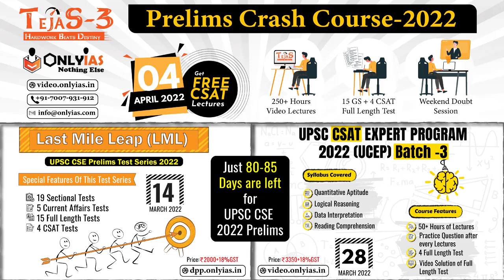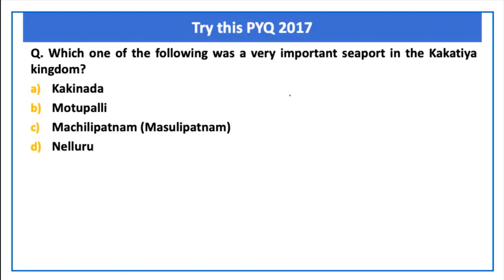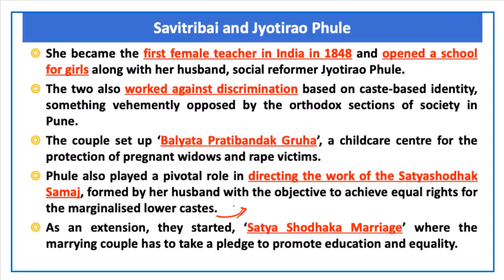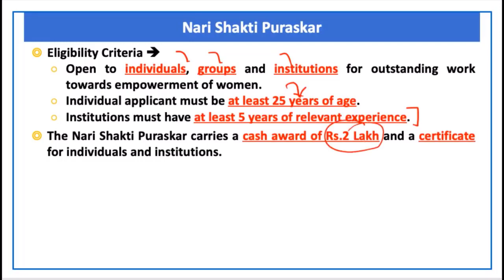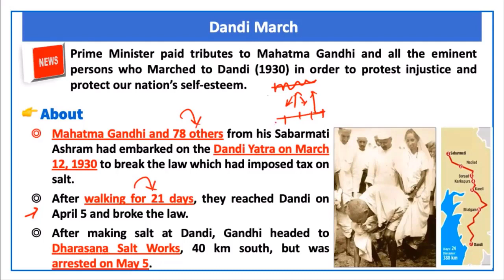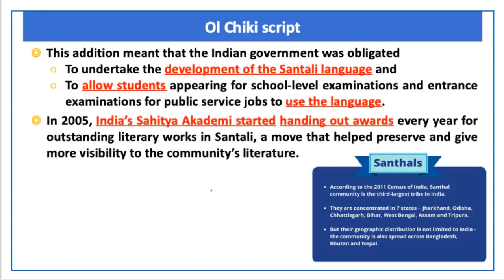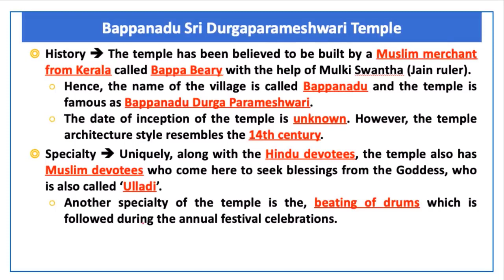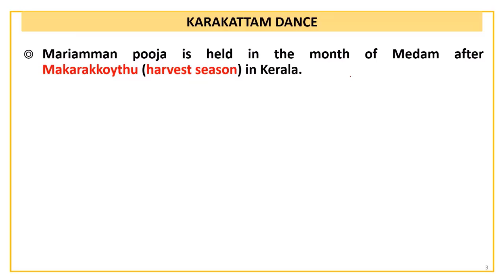Art & Culture | Lecture 7 | Prelims Revision 2022 | March 2022 | OnlyIAS